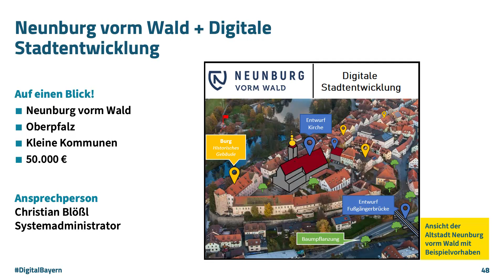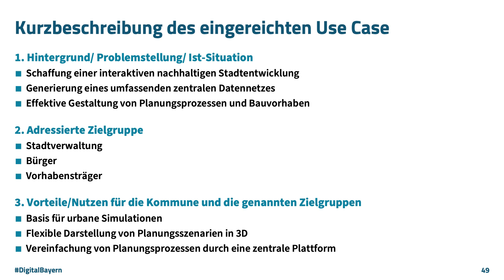TwinBy - Digitale Zwillinge für Bayern: Projektvorstellung Neunburg vorm Wald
Neunburg vorm Wald möchte im Projekt TwinBy des StMD einen Digitalen Zwilling umsetzen, um eine vernetzte themenübergreifende Stadtentwicklung zu ermöglichen.

Referent: Christian Blößl